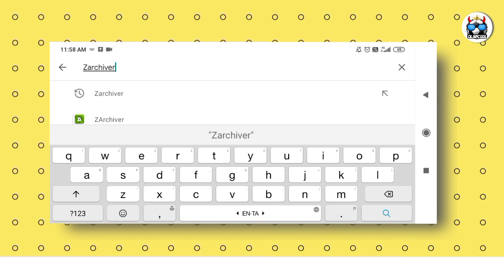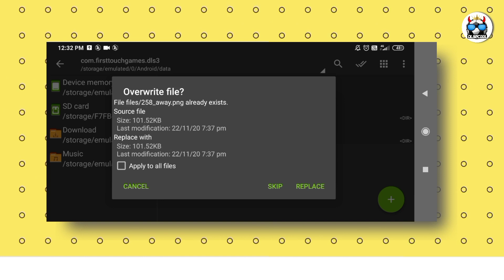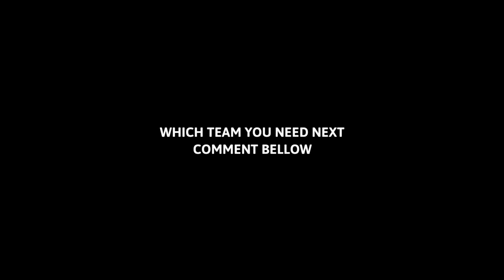Mumbai City FC 20-21 Squad In Dream League Soccer | DLS2cool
Welcome To The Special Edition of Dls2cool
The Indian Super League All Team in Dream League Soccer.
So Today's Video About Mumbai City FC ISL Season 7 Team In Dream League Socce

For Free Fire Free Diamond Giveaway Follow The Link Here To Get Don't Miss it Is For Limited Time Period Only
Free 100Diamonds.

This Is Our Second Channel Please Support This..
Link:-
My Friend Channel
DLS4Ezy:-

Password:- (it's in The Video So Don't Sikp it)

Need Separate Kits Links..?
Then Go To This Website And Get It

Thnk Yew💕 For Watching This Video
What Team You Want Next Comment Bellow
So That's it For Now..We Can See in Next Video